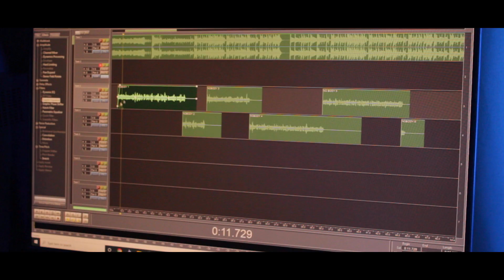C-Boy - "My People"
Artist: C-Boy
Song: My People